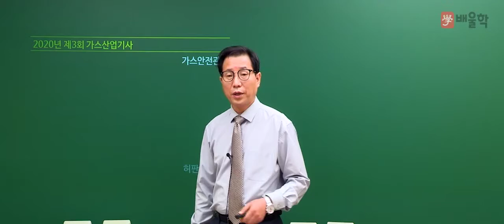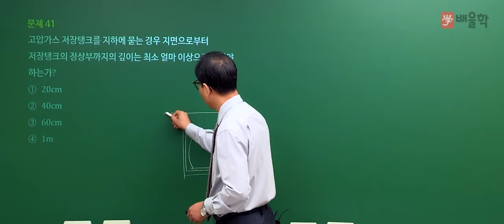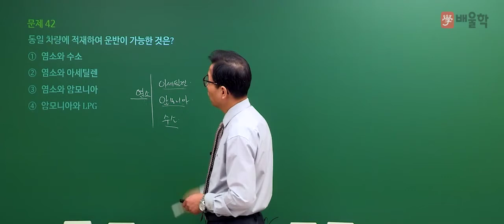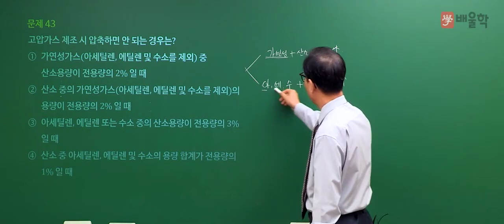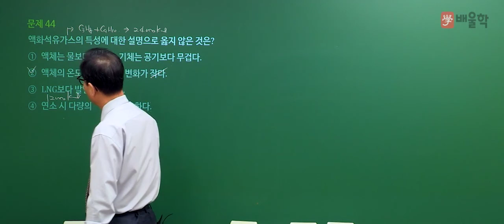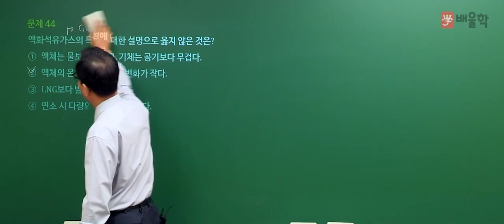[가스산업기사 필기] 2020년 3회 필기 기출 풀이 3과목 가스안전관리 - 허판효 교수님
27년 강의 노하우, 가스의 신 허판효 교수님의
2020년 3회 가스산업기사 필기 3과목. 가스안전관리 기출문제 해설 강의!

가스기사, 가스산업기사, 가스산업기사실기, 가스기사실기, 가스산업기사필기, 가스기사필기, 가스산업기사합격률, 가스기사인강, 가스산업기사기출문제, 가스산업기사난이도, 가스기사자격증, 가스기사시험일정, 가스산업기사인강, 가스산업기사시험일정, 가스산업기사필기합격률, 가스기사기출문제, 가스산업기사자격, 가스산업기사취업, 가스기사시험, 가스산업기사기출, 가스산업기사실기문제, 가스기사강의, 가스산업기사필기요점정리, 가스산업기사강의, 가스산업기사실기인강, 가스산업기사시험, 가스산업기사필답형, 가스산업기사과목, 가스산업기사자격증, 가스기사산업기사, 가스기사실기인강, 가스기사실기일진사, 가스산업기사실기일진사, 가스산업기사실기시험, 가스기사실기기출, 가스기사실기동영상, 가스산업기사실기기출문제, 가스기사인강추천, 가스기사실기작업형, 가스산업기사인강추천, 가스산업기사동영상, 가스산업기사실기동영상, 가스산업기사공부, 가스산업기사필기인강, 가스산업기사과년도문제해설, 가스기사동영상강의, 가스기사시험과목, 가스산업기사실기기출, 가스기사인터넷강의, 가스기사동영상, 가스기사무료강의, 가스기사문제